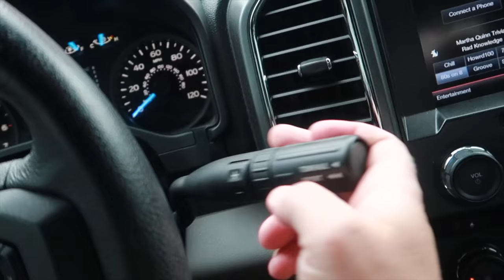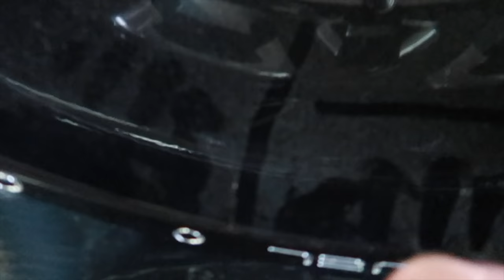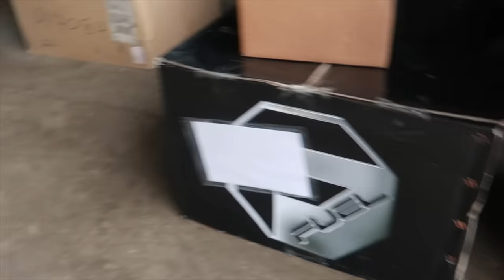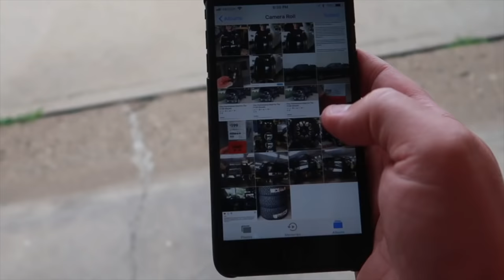FINALLY!! New Wheels For The F150!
Wheel REVEAL day is here! My Ford F150 will FINALLY wear the proper shoes!

Black door handles: